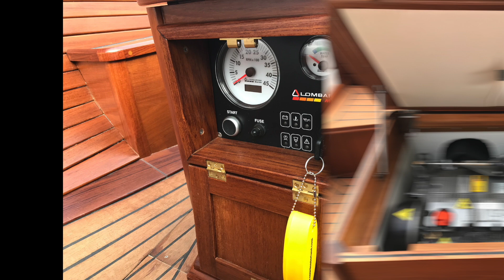Sloep 530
Heeft u interesse in deze boot klik dan op de

Wil u ons op ander social media platformen bekijken klik dan op de links hier onder.